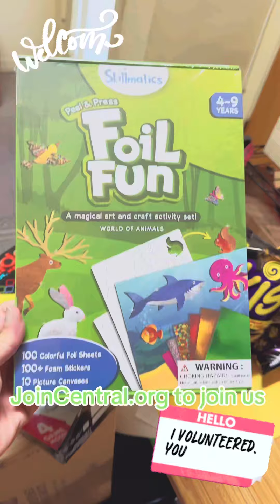93 degrees in October (almost) and WE STILL SPREAD JOY (and FOOD) Mondays!!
Even with temperatures reaching around 93 degrees (in ALMOST October) we were still outside today, doing our Monday food distribution AND feeling JOYFUL in preparation for our Charity Toy Shop event (happening December 14th).
If you want to join the TOYS for JOY Club or get involved with our HOLIDAY EVENT, head If you are local and interested in volunteering, head
Thanks to all our volunteers!!